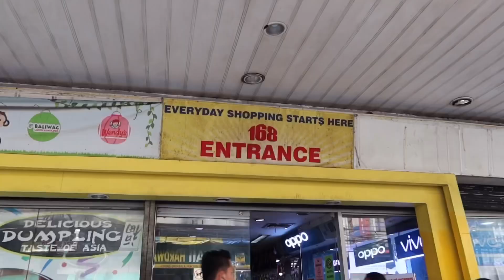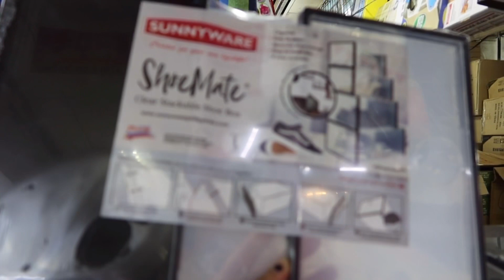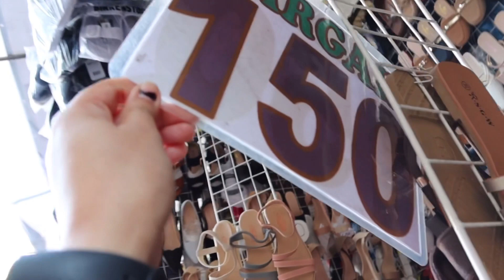Divisoria Shopping and Tour | Ano ang mabibili sa Divisoria | 168 Mall | 999 Mall | Tutuban Mall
Tara mamili at maglibot sa Divisoria..
168 Mall , Divisoria Mall , Tutuban Mall, 999 Mall